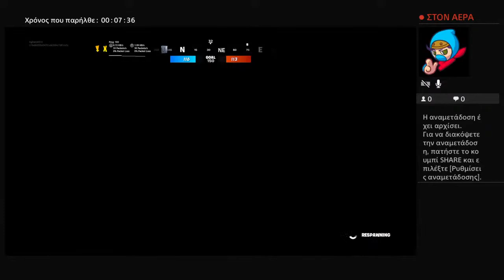Live with popi eleftheriou( try to get a win )